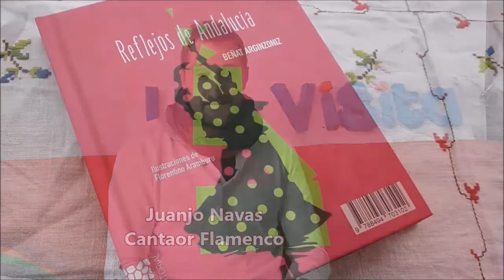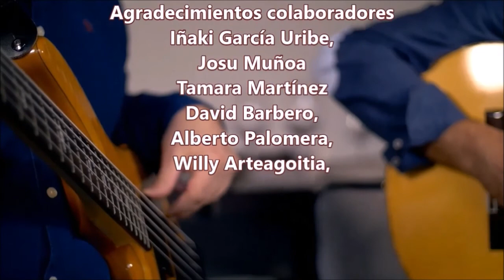LaVisita de ISAAC JAULI